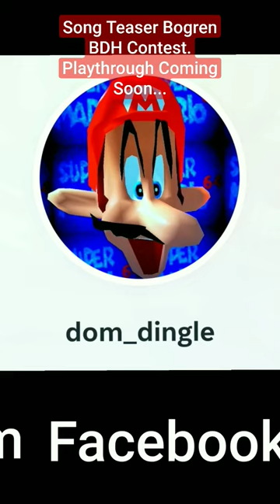Song Teaser Bogren BDH Contest 6606/Bassknob/Krimh Drums